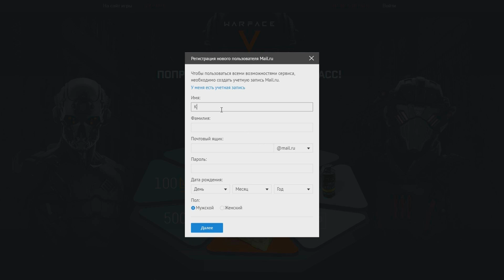А ВАМ СЛАБО?! Ак 47 БЕЗ ПРИЦЕЛА + ГЛУШАК на РМ в Warface